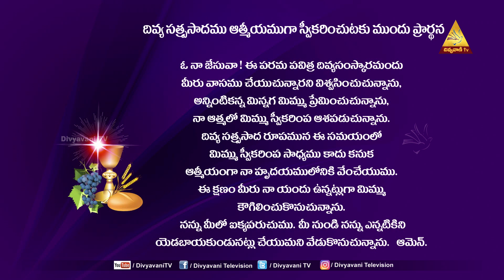LIVE - HOLYMASS | ఈర్షను త్వజించి, ప్రేమను పెంచుకుందాము | Fr K. MARREDD0Y | 10 MAR 23| FRIDAY| 6 AM